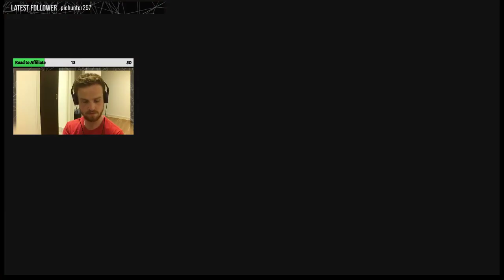Dead Weight: Devil May Cry 5 [Part 6]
I finally get to play Devil May Cry 5!

6-9pm GMT on Wednesdays for more!